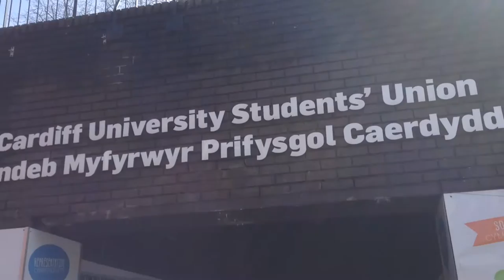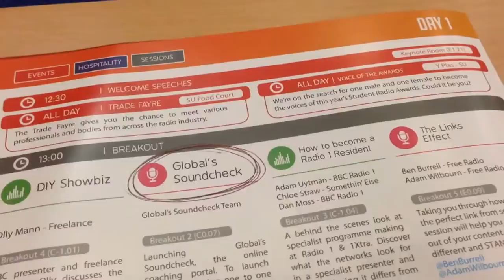The Student Radio Conference Excursion (Cardiff)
Another year, another Student Radio Conference. This time it was held at Cardiff University in Wales. And let's just say that weird and amazing things happened this year...

I DO NOT OWN NOR CLAIM TO OWN ANY MUSIC USED IN THIS VIDEO